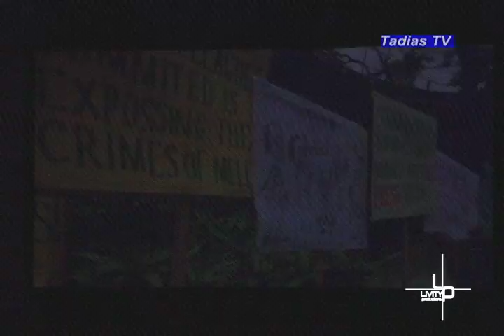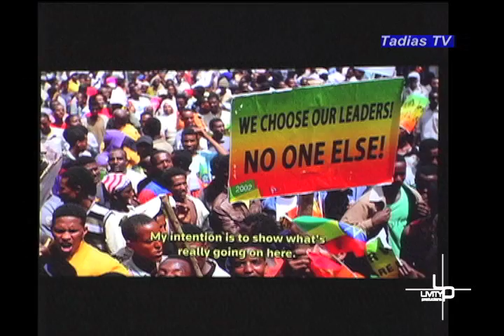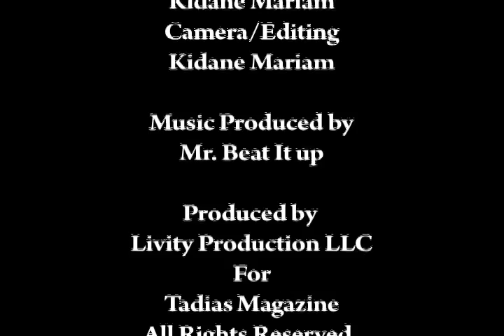Spotlight on Ethiopian Journalist Dawit Kebede: Winner of the 2010 Press Freedom Award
Ethiopian journalist Dawit Kebede, Founder and Managing Editor of Awramba Times, was one of four journalists who were honored at the Committee to Protect Journalists' 20th Annual International Press Freedom Awards benefit dinner on the evening of Tuesday, November 23rd at New York's Waldorf-Astoria.  Dawit Kebede was one of the first journalists to be jailed for reporting on the violence following Ethiopia's 2005 national elections. He was released two years later by presidential pardon. He continues to live and work in Addis Ababa where he publishes one of the few independent Amharic newspapers in the country.

The CPJ event, which attracted nearly 1000 guests, also paid tribute to award winners Nadira Isayeva of Russia, Laureano Márquez of Venezuela and Mohammad Davari of Iran (Davari did not attend the ceremony because he remains imprisoned in Iran).

The awards dinner raised a record of nearly $1.5 million for CPJ. It was chaired by Sir Howard Stringer, Chairman and President of Sony Corporation, and hosted by  former "NBC Nightly News" Anchor Tom Brokaw. The award presenters included Christiane Amanpour, Host of ABC News' "This Week," Victor Navasky, Chairman of the Columbia Journalism Review, and Robert Thomson, Editor-in-Chief of Dow Jones & Managing Editor of The Wall Street Journal.